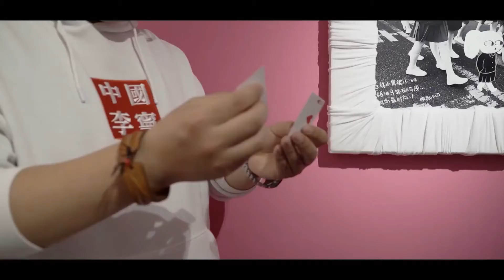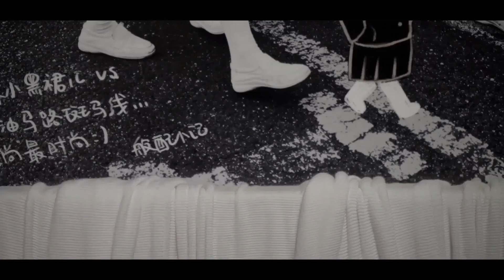Shape of My Heart by Wing & Wong / Wunderground Magic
The Torn & Restored Card is a classic effect with many variations. Shape Of My Heart is definitely a version you have never seen before!